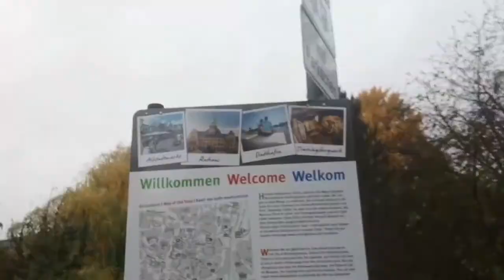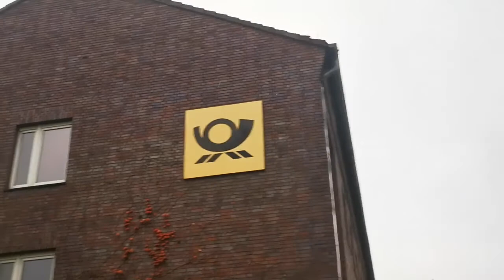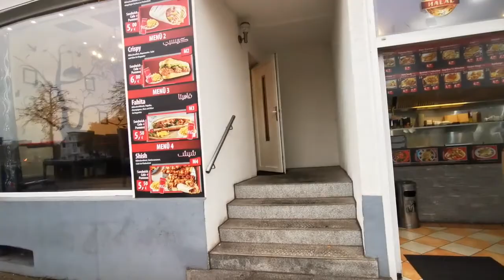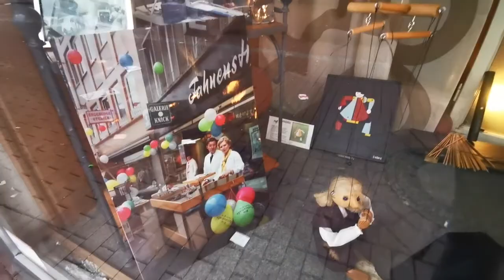Recklinghausen Stadt meiner Kindheit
Kleiner Rundgang durch Recklinghausen mit meinen Erinnerungen an damals.. Comics Schatzkiste und Wasserbomben